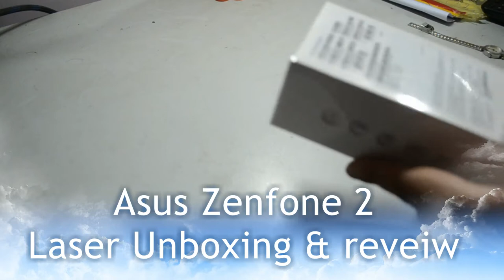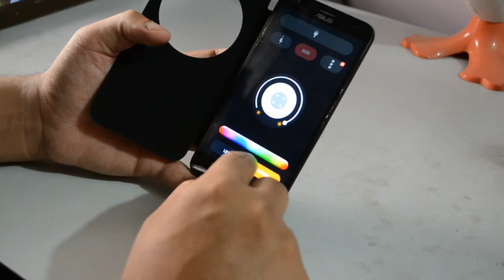Asus zenfone 2 Laser unboxing and review.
1. Low SAR ( Radiation level)
2. Min 16GB Internal memory
3. 5.5" IPS Display
4. Gorilla Glass
5. Android Lolipop
6. A fast and reliable processor.

Pros !
* No Heating Issue !
* No lagging issue !
* Good Battery Backup !
* TouchScreen was Awsm !
* Sound Good !
* Camera Good !
* Firmware Update available in every month !
* Lot of customization available in zenui !

Cons !
* This Phone Takes Charging 3% to 100%
3hrs 10 Mins